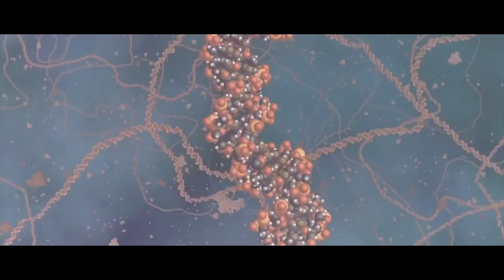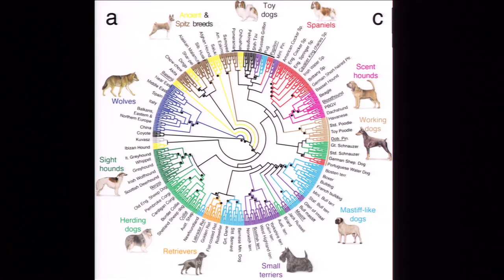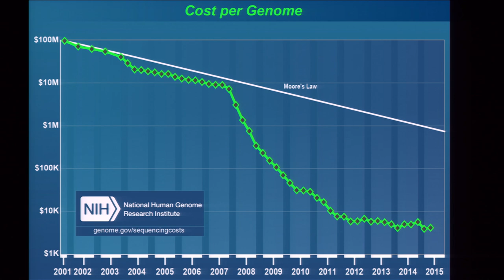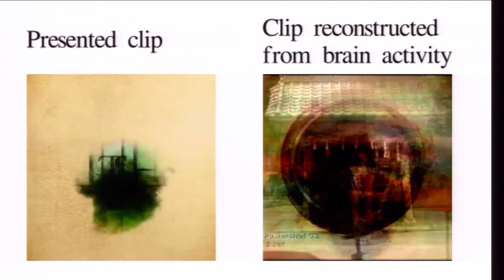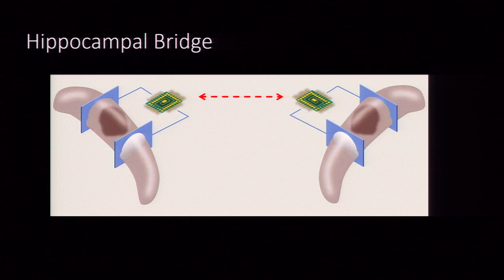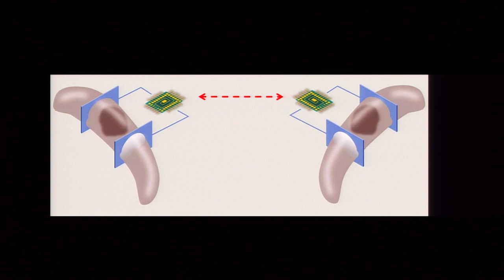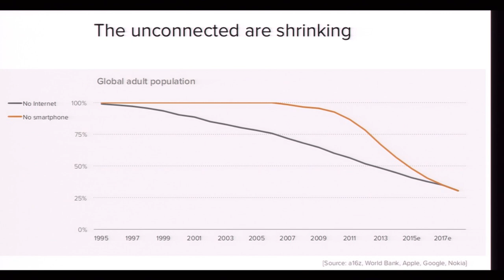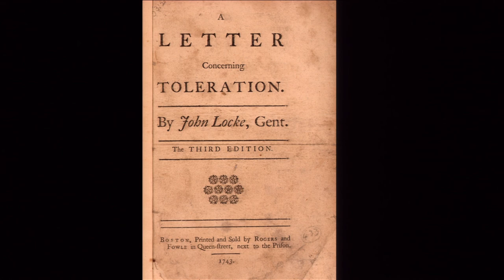Enhancing Humans, Advancing Humanity | Ramez Naam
Techno thriller meets realistic optimism.  Ramez Naam, a former Microsoft executive with 19 patents to his name, wrote a riveting just-completed science fiction trilogy ("Nexus", "Crux", and "Apex") that plays out current trends in brain enhancement.  As Naam reports in a recent blog, “Neural implants could accomplish things no external interface could: Virtual and augmented reality with all 5 senses (or more); augmentation of human memory, attention, and learning speed; even multi-sense telepathy — sharing what we see, hear, touch, and even perhaps what we think and feel with others.“

Naam is also the author of important nonfiction books on humanity’s prospects for this century and beyond: "More Than Human: Embracing the promise of biological enhancement" and "The Infinite Resource: The power of ideas on a finite planet" (that one has blurbs from four previous SALT speakers—Steven Pinker, Charles C. Mann, Ray Kurzweil, and Peter Diamandis.)

In this talk Naam explores the growing convergence of human enhancements at the molecular, neural, and social levels: “I think the multiple visions of human enhancement will all focus on our increased connectivity with each other – in sci-fi ways like "Nexus" and in prosaic ways like the spread of computing power in mobile devices to people around the world.

"Enhancing Humans, Advancing Humanity" was given on July 22, 02015 as part of Long Now's Seminar series. The series was started in 02003 to build a compelling body of ideas about long-term thinking from some of the world's leading thinkers. The Seminars take place in San Francisco and are curated and hosted by Stewart Brand. To follow the talks, you can: